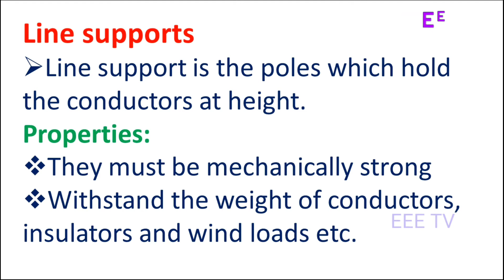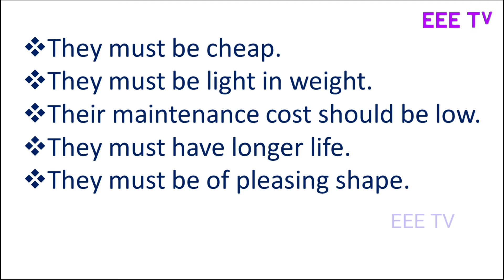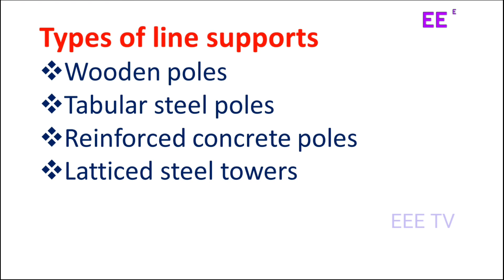LINE SUPPORTS | TRANSMISSION LINE POLES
Line supports
Line support is the poles which hold the conductors at height.
Properties:
1. They must be mechanically strong in order to withstand the weight of conductors, insulators and wind loads etc.
2. They must be cheap.
3. They must be light in weight.
4. Their maintenance cost should be low.
5. They must have longer life.
6. They must be of pleasing shape.
Types of line supports
1. Wooden poles
2. Tabular steel poles
3. Reinforced concrete poles
4. Latticed steel towers